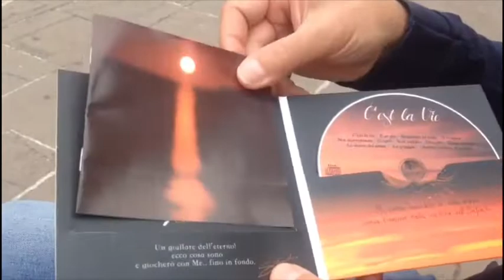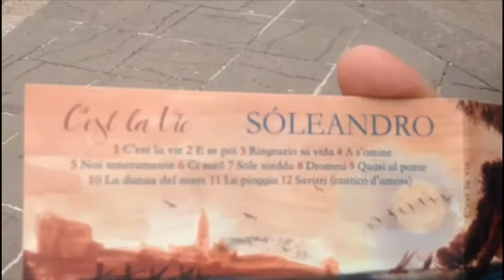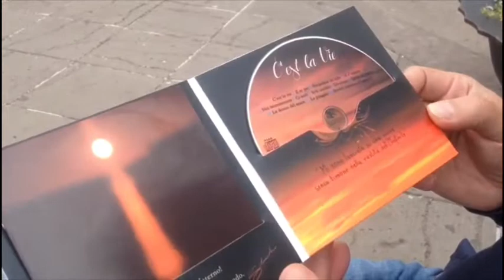Nuovo Cd per Soleandro che lancia un contest